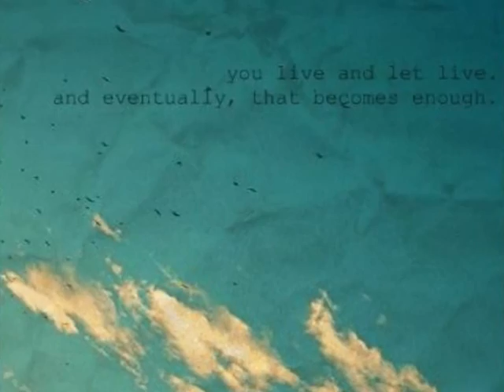I never opened myself this way 'x3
Lucie Silvas - Nothing else Matters
mal wieder n neues Video von mir (:
ich hoffe es gefällt euch über Kommentare und Bewertungen würd ich mich sehr freuen (:

LYRICS:

Cuz nothing else matters

Life is ours, we do it our way
All these words I just don't say

Never cared for what they do, No
Never cared for what they know, No

Cuz nothing else matters, Oh